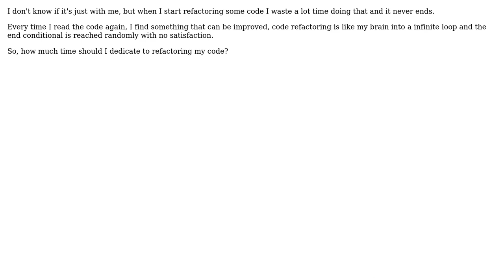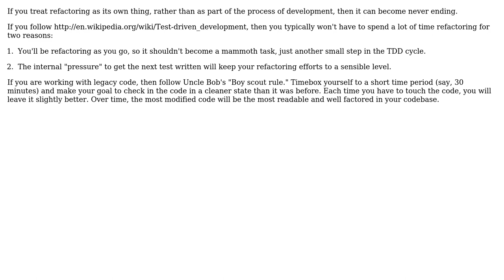Software Engineering: How much time should I dedicate to refactoring my code?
With thanks & praise to God, and with thanks to the many people who have made this project possible! | Content (except music & images) licensed under CC BY-SA | Music | Images & others | With thanks to user Paddyslacker user Maniero user killown user Adam Jensen and the Stack Exchange Network Trademarks are property of their respective owners. You are responsible for your own actions.